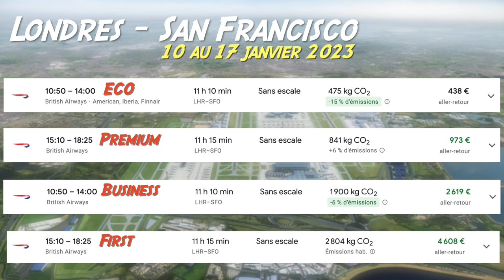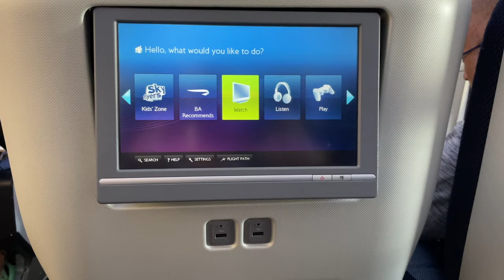J'ai testé la classe ECONOMIE PREMIUM : comparatif avec la CLASSE ECO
Cette classe fait son petit bonhomme de chemin dans un AVION. On voit de plus en plus de sièges consacrées à la PREMIUM.
Mon OBJECTIF a été de voir si la différence avec la classe économie était évidente et si le jeu en valait la chandelle. Je vous fais mon retour d'expérience de tout ça.